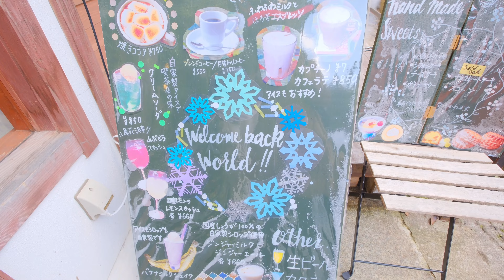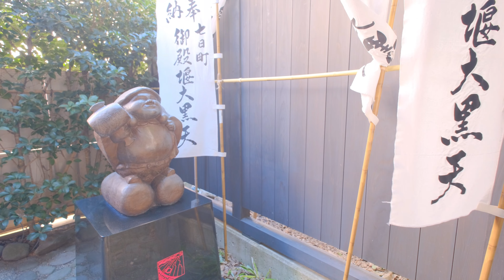冬の銀山温泉vlog 4K | 町並み・カフェ・食べ歩き・ホテル | 山形旅行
山形県の銀山温泉を紹介します。

⏳目次
0:00　オープニング
00:31　東京から銀山温泉へ
01:44　銀山温泉
04:51　白銀の滝
05:24　酒茶房 クリエ
06:27　めいゆう庵
07:33　夜の銀山温泉
09:09　温泉旅館「藤屋」
11:36　HATAKE STYLE
12:14　七日町
13:46　山形郷土館 文翔館
17:56　霞城公園
19:28　霞城セントラル
20:09　山形から東京へ

編集：VLLO